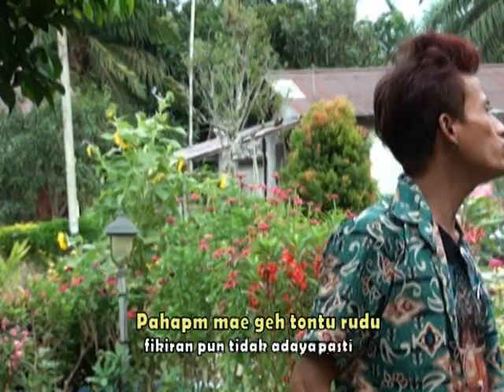Lagu Dayak Jangkang - Ntao Pomidop - Yakop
Lagu Dayak

Karya Yakop

Produksi
Space Com Studio